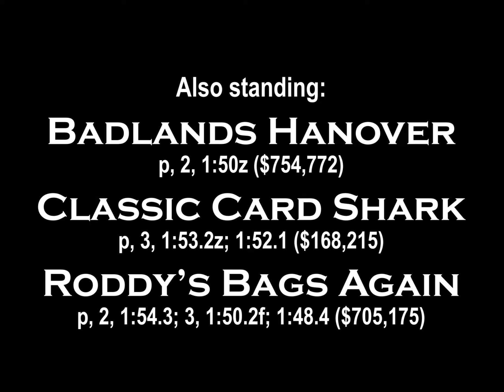2023 Winbak Farm of Delaware Stallions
Don't miss Winbak Farm's 2023 Delaware Lineup!